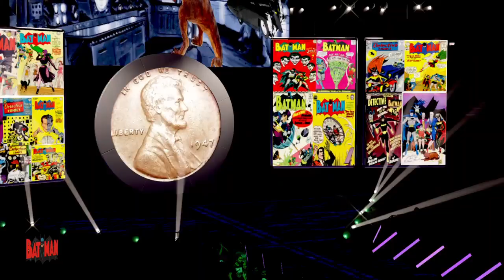CEDRIC ALEXANDER VS TEXAS HANGMAN KILLER (2 OUT 3 FALLS NO HOLDS BARRED)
1ST MATCH OF THE #1 CONTENDERSHIP FOR SLAPJACK'S AEW TNT CHAMPIONSHIP.